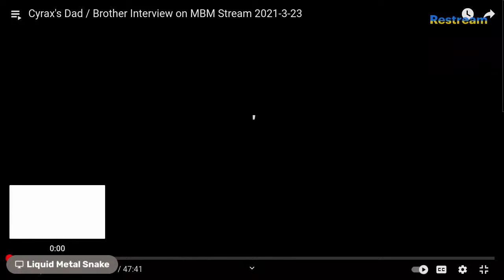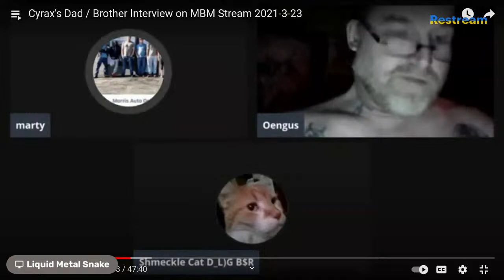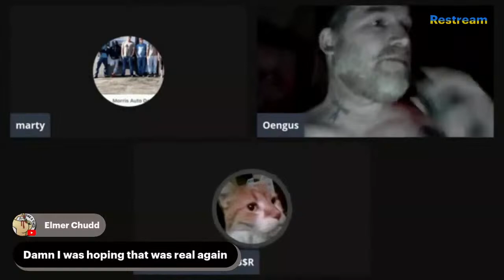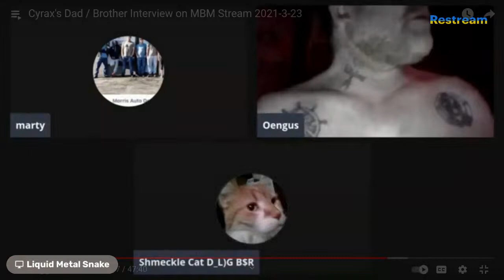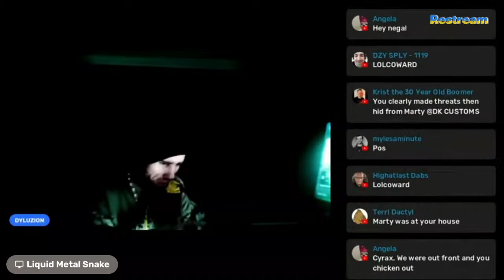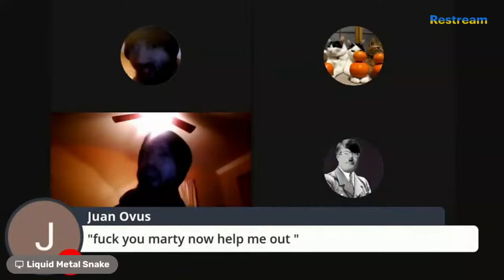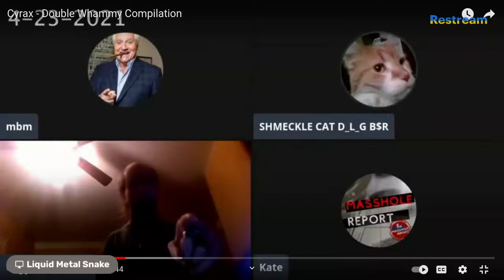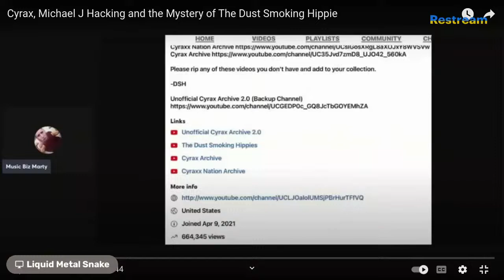The Interview With Cyraxx's Gross Dad